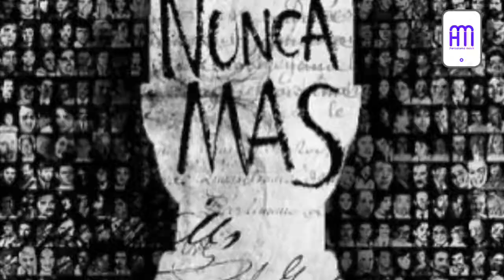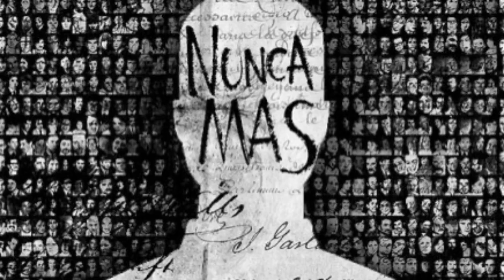Efemérides al toque con Mili Miguez: Día de la Memoria por la Verdad y la Justicia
Efemérides al toque con @dmmiguez

🗓️ 24 de marzo: Día de la Memoria por la Verdad y la Justicia ✊🏼

📍Cada 24 de marzo en Argentina se conmemora a las víctimas de la última dictadura cívico-militar, momento en el cual la Junta Militar usurpó el gobierno nacional 🇦🇷
❗En este día se busca comprender y reflexionar sobre los alcances de las graves consecuencias sociales, políticas, económicas y culturales que dejó esta dictadura y también concientizar y comprometer(nos) activamente en la defensa de los Derechos Humanos y el régimen político democrático. 🗳️
✔️En este sentido buscamos rescatar los hechos acontecidos desde el 24 de marzo de 1976 hasta el 10 de diciembre de 1983 con una perspectiva de derechos humanos y una perspectiva de género ♀️que nos permita comprender el doble ensañamiento que tuvieron con las mujeres y diversidades en el desarrollo de diferentes medidas empleadas por el gobierno de facto.
Al mismo tiempo, creemos necesario rescatar la figura de las Madres y Abuelas de Plaza de Mayo 👵🏼, que enfrentaron a los militares y aún hasta nuestros días siguen luchando para recuperar a los más de 30.000 desaparecidxs que dejó la dictadura.
‼️A 46 años de una de las mayores tragedias que ha ocurrido en nuestro país, seguimos alzándonos para pedir Memoria, Verdad y Justicia para que esto no vuelva a ocurrir Nunca Más ✊🏽